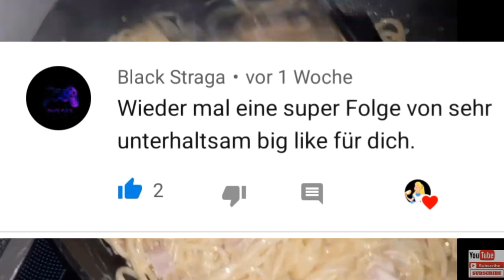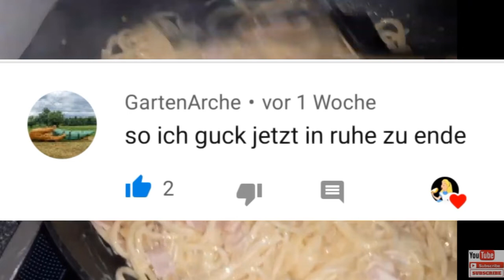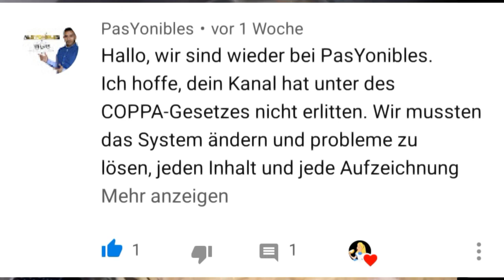Danksagung Teil 7 Subscribe the channels i had share here .Thanks to all .Toogether we are strong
Danksagung Teil

TOLLE Küchenhelfer  Von Amazon

Rotho Caruba Set 3 Schüsseln und 1 Sieb, Kunststoff (BPA-frei), farbig sortiert,
Volumen: 1 Liter / 2 Liter / 4.8 Liter und ein Sieb

STONELINE 9-teiliges Küchenhelfer-Set Back to Nature

AmazonBasics Premium Messerblock, 9-teiliges Set

Messbecher und Messlöffel Set, 13 Stück hochwertiger 304 Edelstahl
Jetzt kaufen ?

*** GOURMETmaxx Multi-Grill | beidseitiges grillen | 180° drehbar | schnelles erhitzen | 700W |
für nahezu jedes kleinere Gericht geeignet | Multifunktional in der Küche einsetzbar | Rot

*** oder das Original aus dem Mediashop ?
cook it Wendegrill weiß Toaster Backen Braten 700 Watt Anti-Haft Beschichtung - das Original von Mediashop